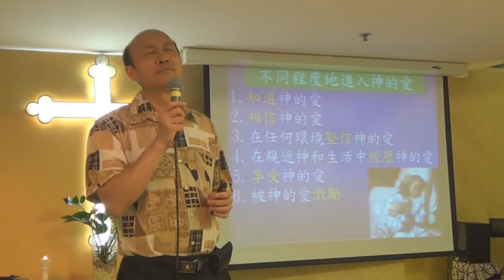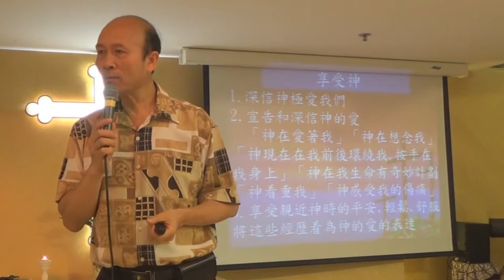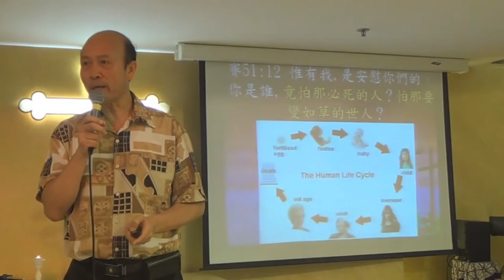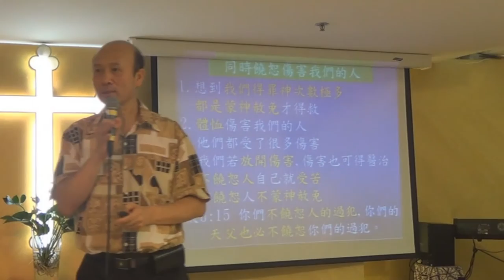持續作得力的基督徒及禱告-葉牧師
持續作得力的基督徒及禱告.